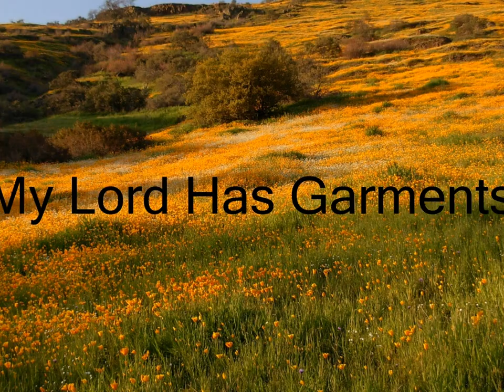My Lord has Garments - wonderful a Capella music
The song , "My Lord has Garments" sung a Capella by the members of the Farmington Mennonite Fellowship in March of 2009.  We were able to go and visit the families  there back in 2009 and it was wonderful to sing with them.  This is the best sound recording I have.

We hope you enjoy this song as much as we do.